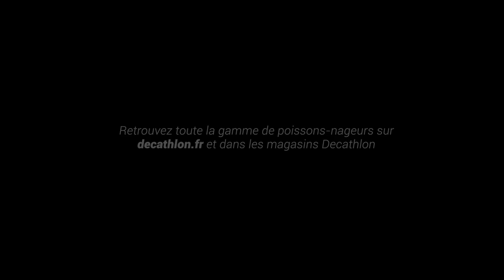[NAGE-ACTION] Minnow MNW 100 SP - Caperlan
Découvre la nage du Minnow MNW 100 SP au travers de cette vidéo.

Vous vous n'êtes jamais demandés comment est ce que les poissons voient votre leurre évoluer dans l'eau ? Quelle nage a le Minnow MNW 100 SP sous l'eau ?

Bon visionnage ! N’hésitez pas à commenter et  à liker cette vidéo si elle vous a plu !